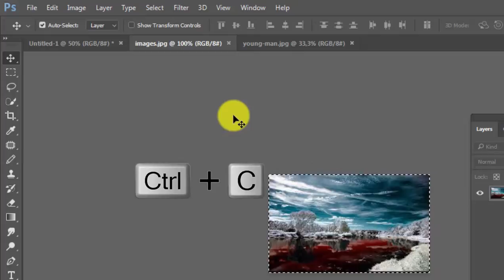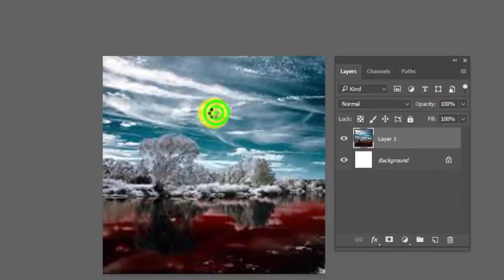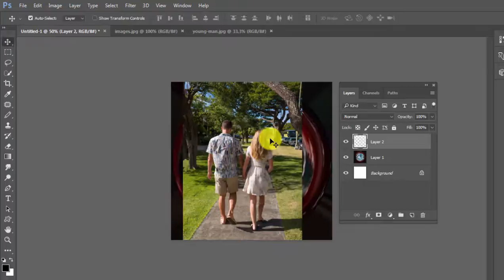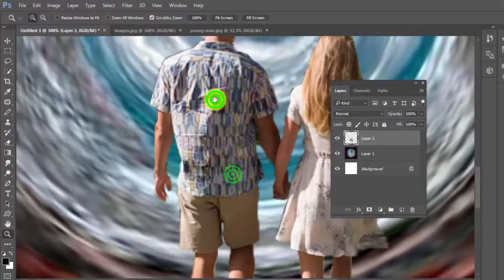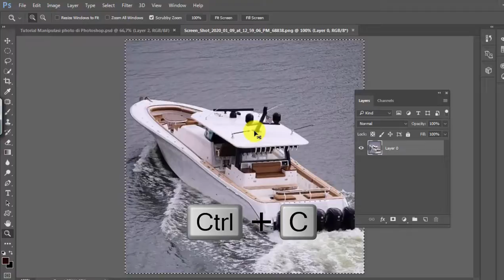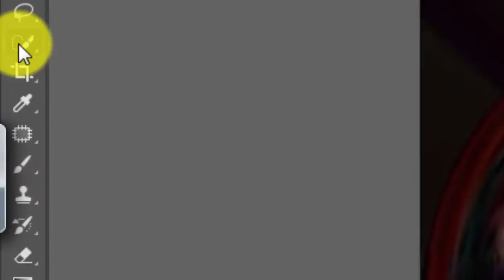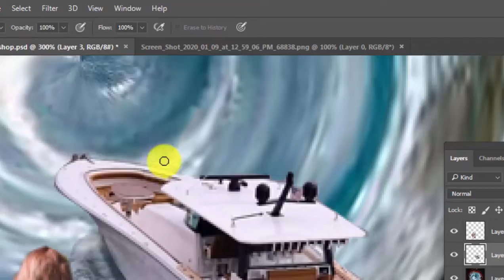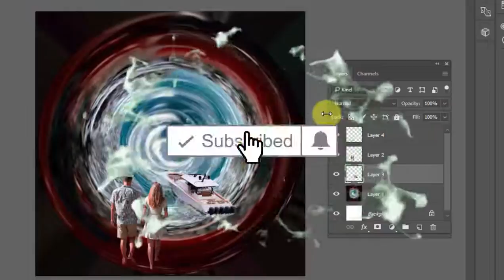Manipulasi photo di Photoshop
Tutorial Photoshop bagaimana cara Manipulasi photo di Photoshop.

Tutorial photoshop ini ditujukan untuk pemula dengan menggunakan bahasa indonesia

Tonton juga tutorial-tutorial yang lain dari Heddy Chanel yang ada dibawah ini.

Semua tutorial disajikan dengan audio dan zoom sehingga lebih jelas dan mudah dimengerti.

Jika anda tidak ingin menggunakan audio, Anda juga bisa mengaktifkan Subtitel di tombol setelan yang ada di pojok kanan bawah layar video anda, yang bisa anda rubah ke berbagai macam bahasa termasuk bahasa Indonesia.

Salam Heddy chanel